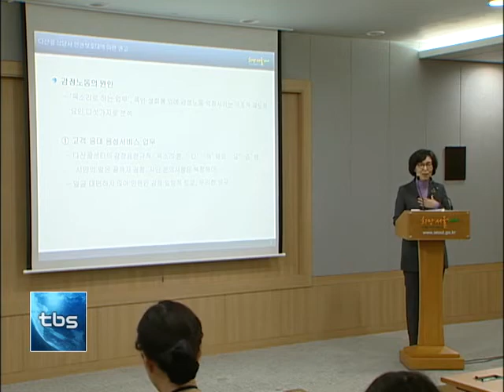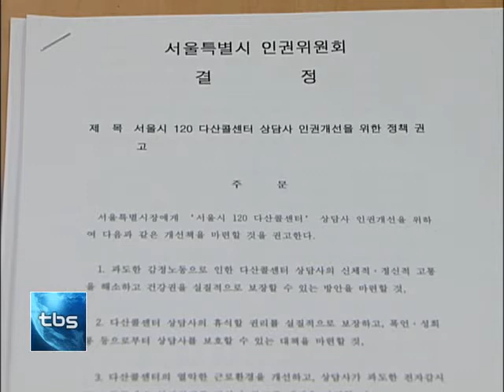[tbstv] 다산콜센터 인권, 개선 필요해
120다산콜센터는 전화만 걸면 무엇이든 척척 대답해주는 등 서울시민에게 편리한 서비스를 제공하고 있습니다.  하지만 시민의 편의를 책임지는 상담사들은 열악한 근무환경에서 일하는 것으로 알려졌습니다.   서울시 인권위원회는 상담사 인권 개선 방안을 마련하라고 서울시에 권고했습니다.